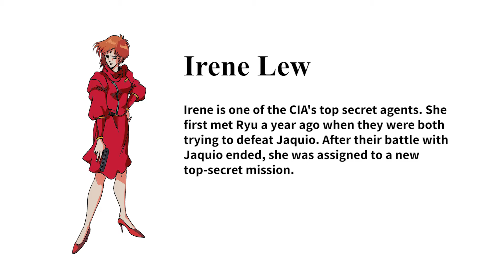Ninja Gaiden Episode II - Irene Lew (Profile)